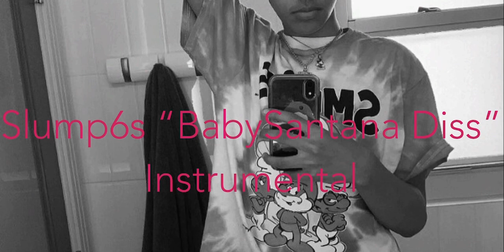Slump6s “BabySantana Diss” [Instrumental] .Prod Scio Mage]